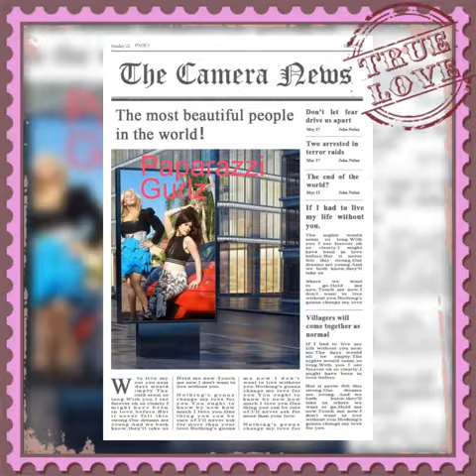Ten Thousand Roses picture music video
The Paparazzi Gurlz